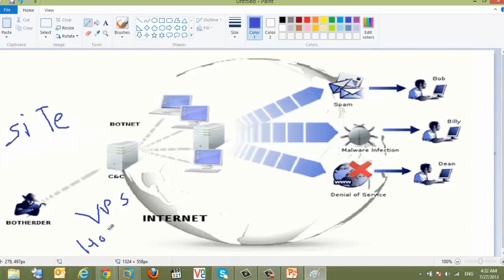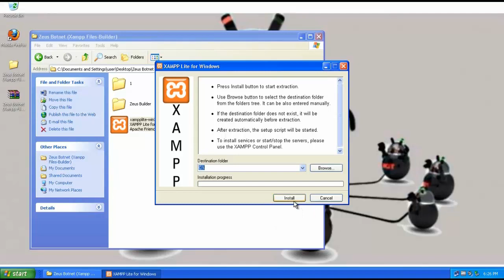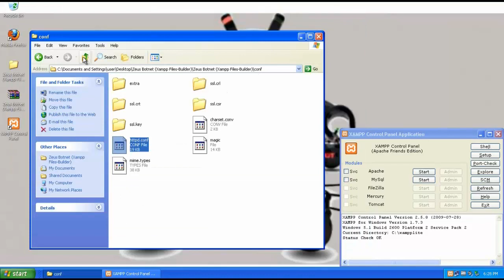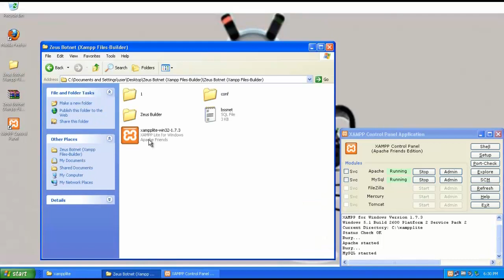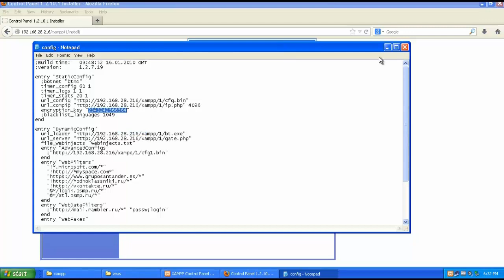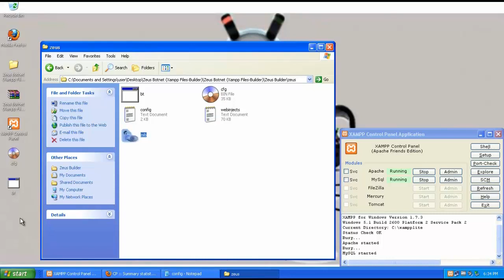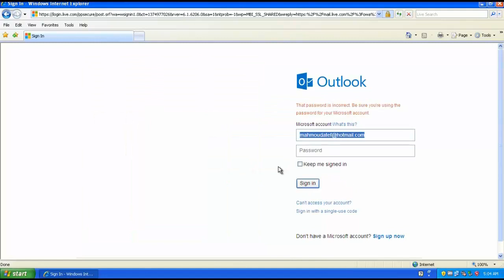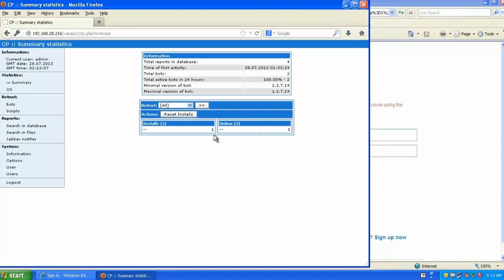Botnet Malware From Eduors Professional Ethical Hacker Course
File Upload Vulnerability From Eduors Professional Ethical Hacker Course